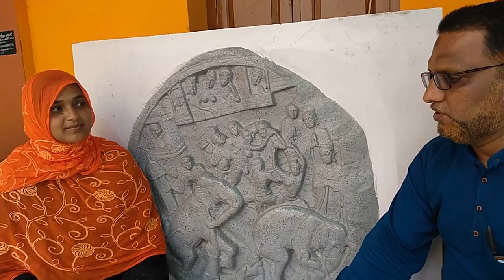5th_Term Urdu لوھا -MUSEUM&TESTF Women's Network Krishnagiri.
لوہے کى دریافت انسانی زندگی میں انقلاب۔محمد صالح اور نورجہاں بیگم ۔
நூர்ஜஹான் பேகம் மற்றும் முஹம்மத் சாலியா  கொத்து◌ார் பெண்கள் நடுநிலைப்பள்ளி